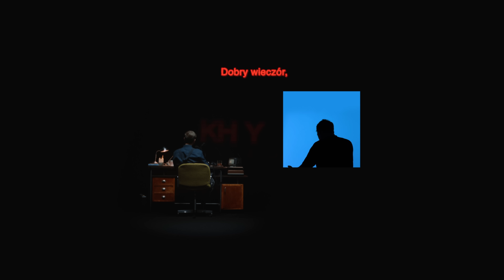Taco Hemingway - Nametag feat. schafter, OKI (prod.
Realizacja i produkcja wokali: @atutowy w RHW Studio
Mix i mastering: Rafał Smoleń
Produkcja wykonawcza: Jan Porębski, Michał Chwiałkowski
Label: 2020

WIDEOAUDYCJA
Koncept, reżyseria: Łukasz Partyka
DOP: Nikodem Marek
Scenograf: Ania Witko
Stylista: Konrad Sławiński
Hair and makeup: Kama Jankowska
Gaffer: Dariusz Barwiejuk
Oświetlacze: Tomasz Barwiejuk, Marcin Szychowski, Tomasz Baprawski, Marek Baprawski, Martyna Chi, Maciek Gamdzyk
Hog4 operator & disquise programmer: Peter Laut
Focus Puller: Piotr Pitu Kwiatkowski
1AC: Przemek Twardecki
Asystent scenografa: Dagmara Stępień, Marcin Malisz
Korekcja barwna: Piotr Nowicki | Vein Postproduction
Montaż i postprodukcja: Łukasz Partyka
Video: Kuba Opaliński
Dyżur: Yellowóz
Produkcja: Jo Production / Joanna Majkowska, Olga Olak
Projekt graficzny tytułów i logotypów: Ola Niepsuj